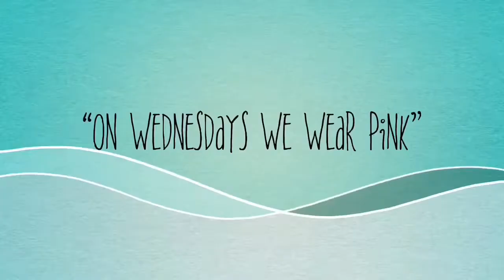“On Wednesdays We Wear Pink” Week 75 // Pop-arazzi- Sugar Spun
“On Wednesdays We Wear Pink”

Products used or mentioned

Cuticula - Scented Base Coat

Pop-arazzi - Sugar Spun

Zoya-Caitlin

Pueen Stamping Polish- Pure White 806

Cuccio Pro-WOW! It’s Dry Topcoat

MoYou London Crystal Collection Platte #01

     Subscriptions I Love

Fearless Nail Art
By Nailed It

On Snupps @mama_loves_nails

Available for swatch and review

All products used were purchased by me unless otherwise stated